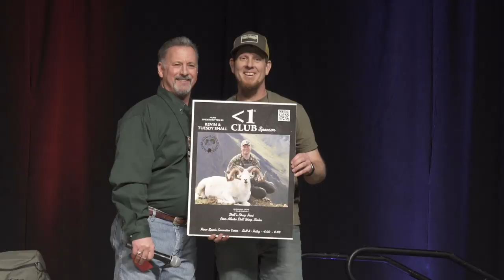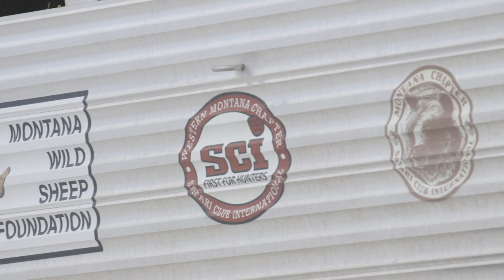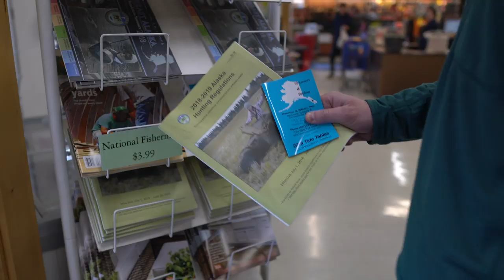What Next for Wildlife Conservation?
Even though pandemic uncertainties continue to drag along without a lot of reliable information, the immediate future of wildlife conservation and the systems that support it will rest upon the decisions we make today. WSF President and CEO, Gray N. Thornton, put a few of these decisions into perspective in this new video.